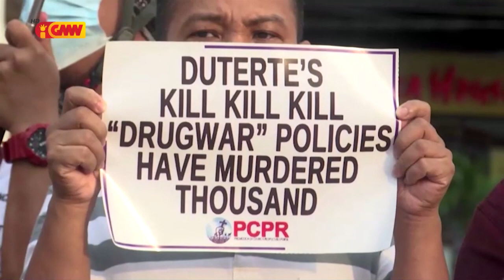ASEAN NEWS - 28 July 2023